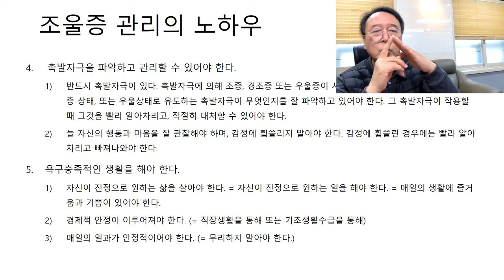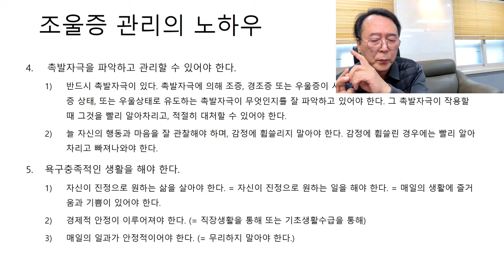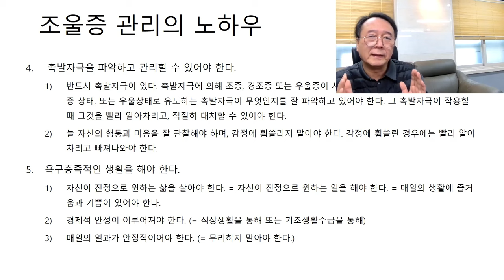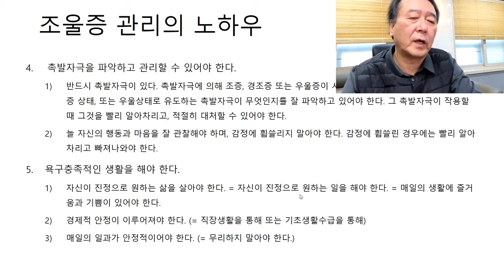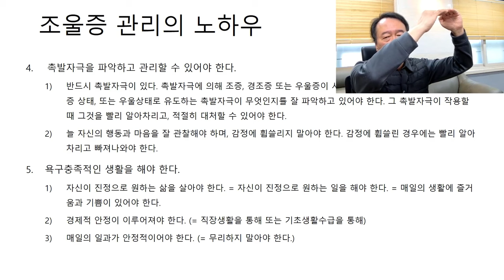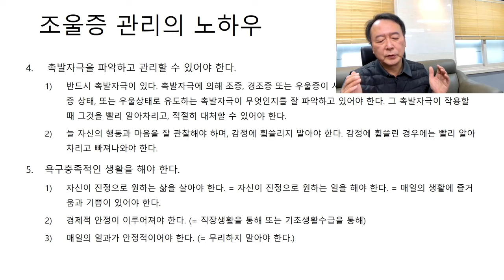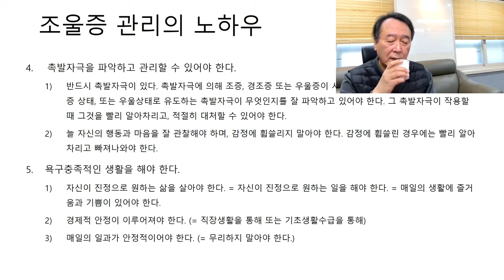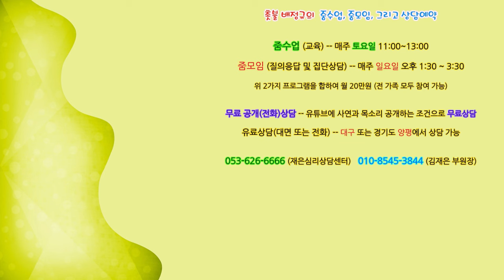촛불추천 615, [줌수업, 1기] 20강 #2, 욕구충족적인 생활 (2) -- 욕구충족적인 삶의 목표(인생의 방향성)와 안정적인 생활습관을 어떻게 확립하고 어떻게 유지할 것인가?